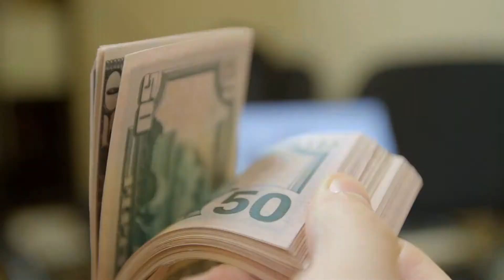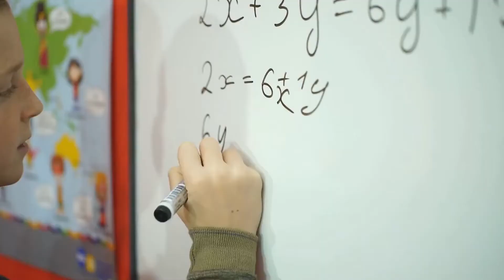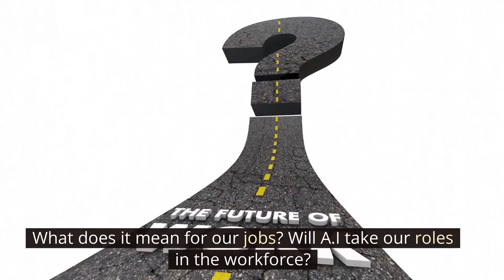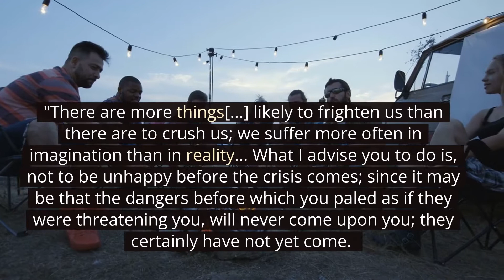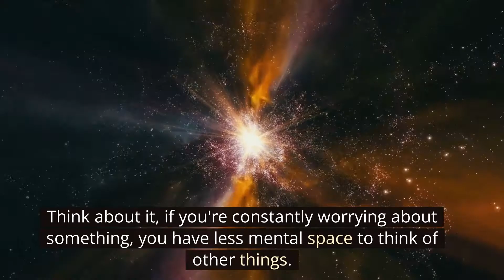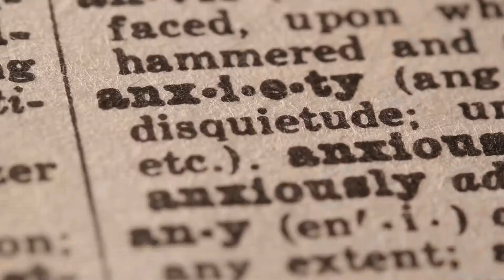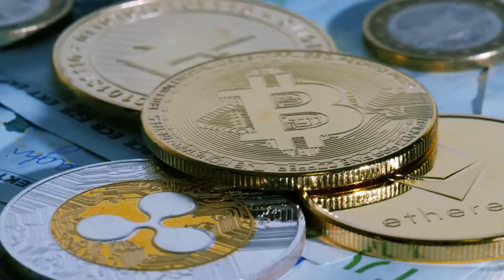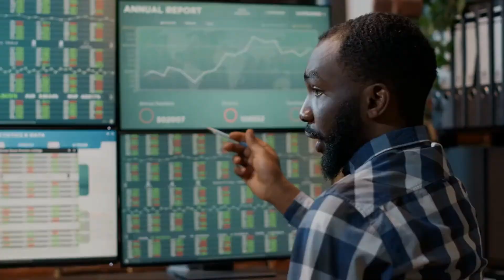How To Stop worrying about Money and the Future (Watch this Video to BANISH your Financial Fears)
How to STOP Worrying About Money & The Future -
Wanna create your very own YouTube channel?

TIMESTAMPS / CHAPTERS:
Intro 0:00
Why do we worry so much about money? 1:50
section 1 – thinking about the future is futile 7:25
Section 2 – worrying takes up mental space 10:39
Section 3 – worrying leads to ignored opportunities 12:30
Section 4 – Maintain a positive approach towards the future 13:23
Section 5 – Enjoy life as it happens 15:00
Outro 16:40

In this video we will examine some of the most common reasons that make people worry about money.
We will also explore the concept of fear itself and the reasons behind it, as well as the the freedom that comes out of concentrating upon the present moment.
Finally, we will show you how a few mental tricks can help you to stop worrying about money and the future. Watch this video until the end to get a bulletproof plan to reduce your financial worries, by implementing some very smart and sound measures that can change your life, starting Today